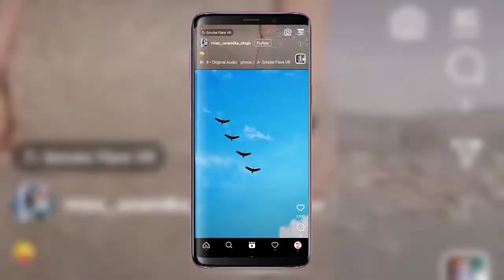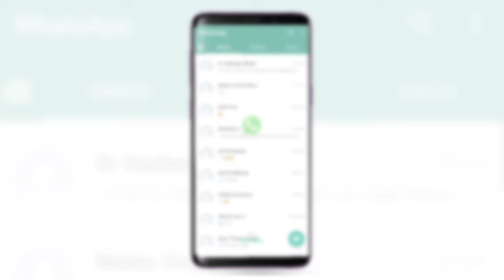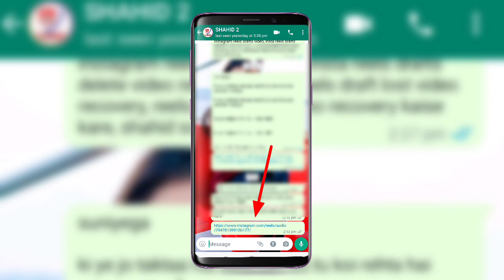reels video ke link ko kaise copy kare | how to copy reels video link | reels audio sound link copy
Dosto is video me hamne apko bataya hai instagram reels video ke music audio ke link ko aap copy kaise kar sakte ho